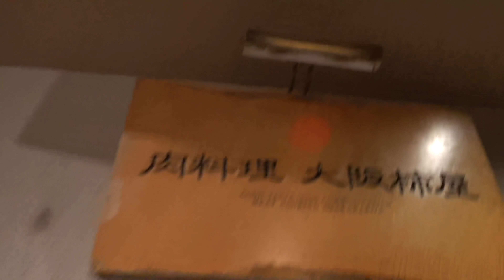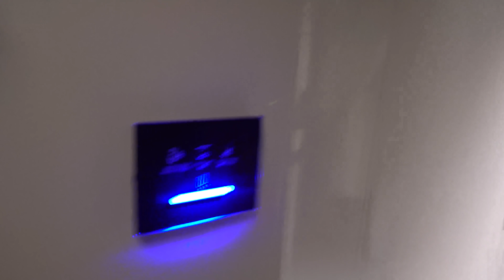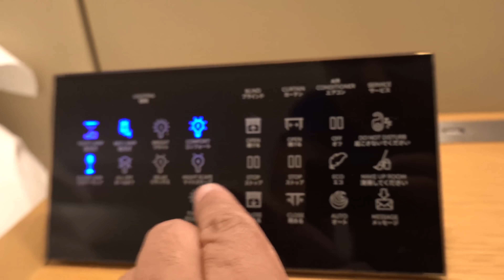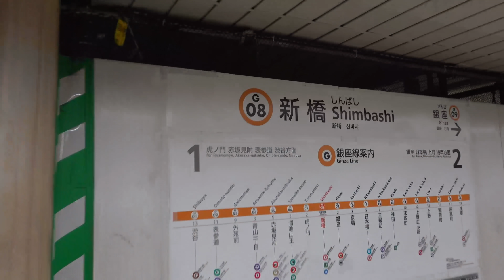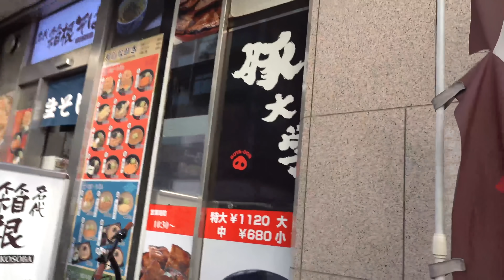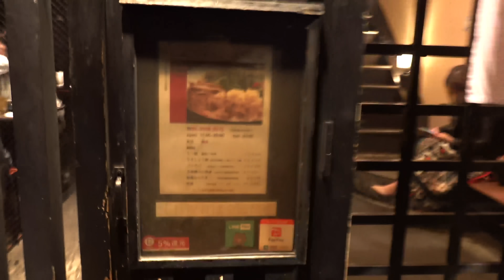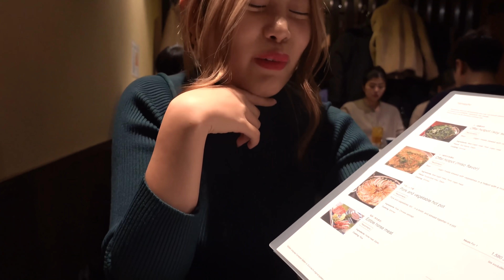Japanese GIANT BACON BOWL & BEST Hotcakes!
I went to a new city in Japan which I never been to called, Gifu. I did some touring and looked around quite a bit for a good place to eat for the first night and I found a nice tea and Japanese hotcake cafe.